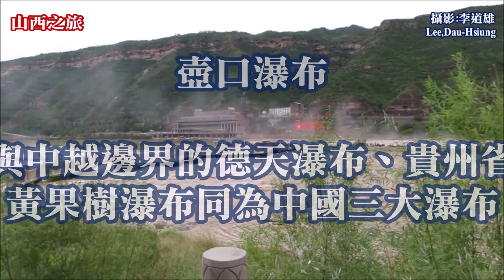山西之旅~壺口瀑布~與中越邊界的德天瀑布、貴州省黃果樹瀑布同為中國三大瀑布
壺口瀑布是黃河中游流經晉陝大峽谷時形成的一個天然瀑布。東臨山西省吉縣，西瀕陝西省宜川縣，距山西吉縣城西南約25公里。瀑布寬達30米，深約50米，最大瀑面為3萬平方米。與中越邊界的德天瀑布、貴州省黃果樹瀑布同為中國三大瀑布。
壺口瀑布是黃河上的著名瀑布，世界上最大的黃色瀑布。壺口瀑布以黃河為界，黃河以西是陝西宜川縣，黃河以東是山西吉縣。壺口瀑布也分為壺口瀑布（陝西處）和山西壺口瀑布（山西處），兩個景區分別售票。壺口瀑布山西處，位於山西臨汾市吉縣城西45公里處。
壺口瀑布，是由於黃河流至壺口一帶，兩岸蒼山夾峙，把黃河水約束在狹窄的黃河峽谷中，河水聚攏，收束為一股，奔騰呼嘯，躍入深潭，濺起浪濤翻滾，形似巨壺內黃水沸騰。巨大的浪濤，在形成的落差注入谷底後，激起一團團水霧煙雲，景色分外奇麗。站在河邊觀瀑，遊客會不由自主的唱起「風在吼，馬在叫，黃河在咆哮」這威武雄壯的歌聲。
滔滔黃河水在流經吉縣龍王山附近時，由300米乍縮為50米，飛流直下，猛跌深槽，如壺注水然，故曰「壺口」。駭浪翻滾，驚濤拍岸，雲霧排空，其雄壯之勢，無與倫比。與瀑布相關的景觀還有「千米龍槽」、「水裡冒煙」、「長虹臥波」、「旱地行船」等。